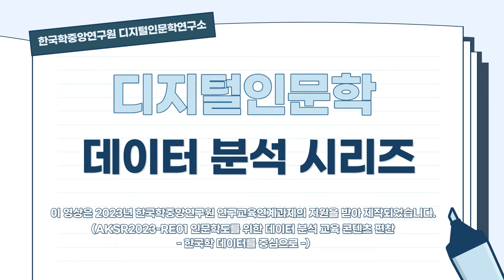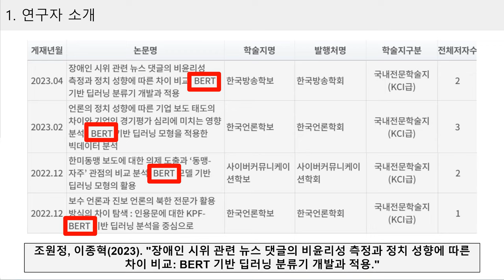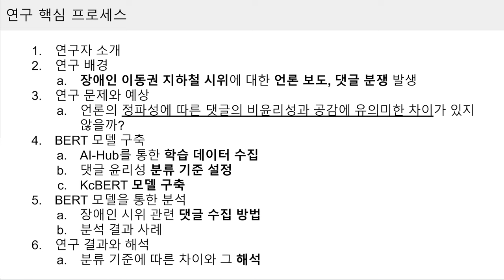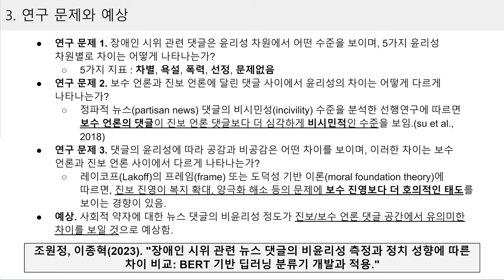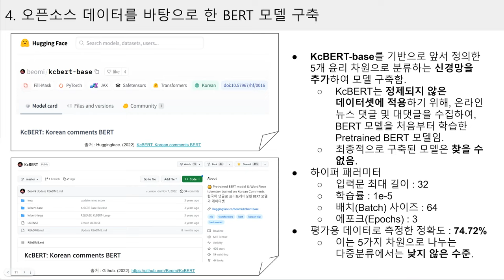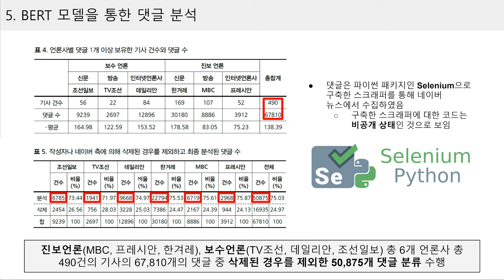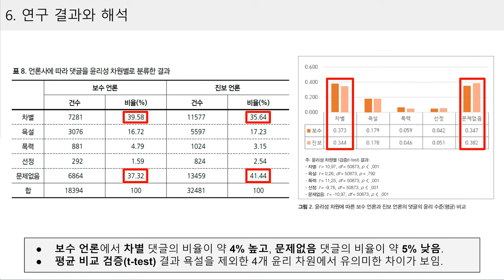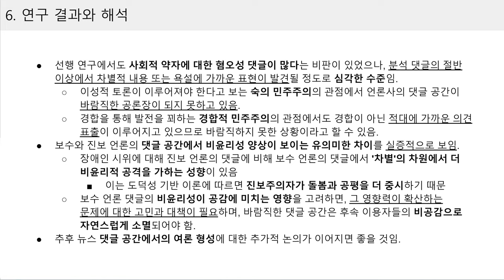[DH교육] [데이터분석] (9강) 9-3. BERT를 활용한 인문 데이터 분석과 해석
[9강] 데이터 분석 결과를 통한 인문학적 해석
9-3. BERT를 활용한 인문 데이터 분석과 해석